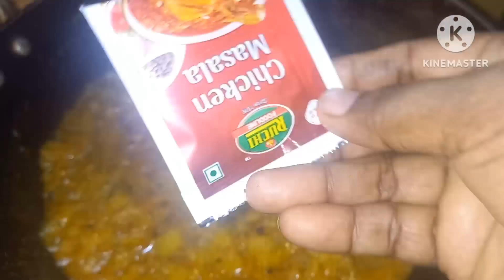Me & my cute son 😍 💕 💙